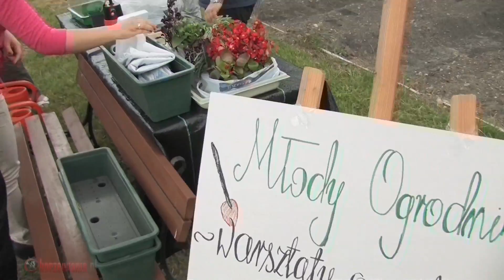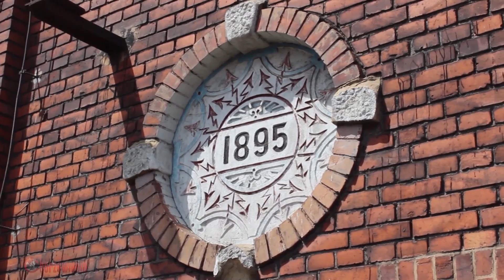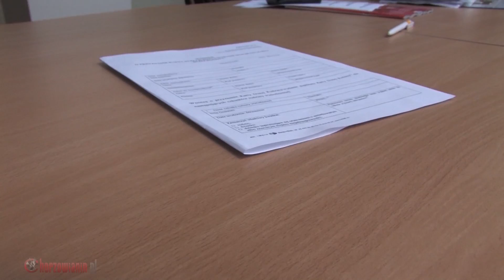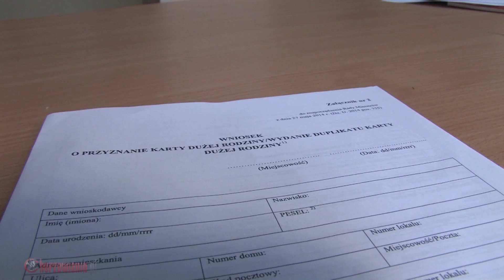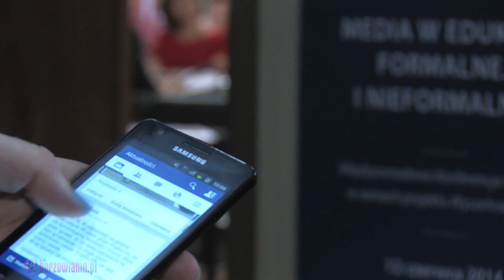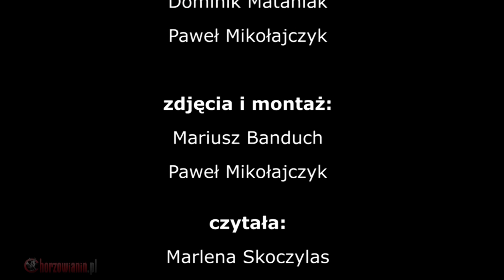INFOSERWIS Chorzowianin.tv | 18.06.2014